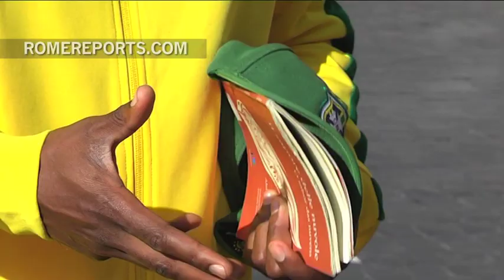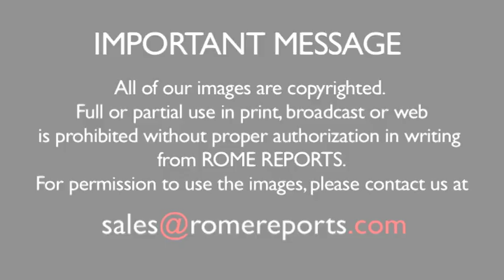The three Brazilian friends who brought a book about Capoeira to the Pope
December 13, 2015. “He represents Latin America. He is a very good, charismatic person.”